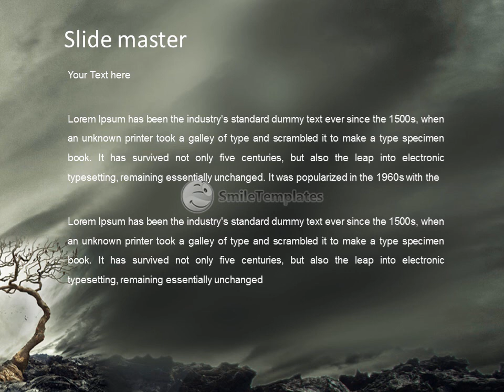Dead Tree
To download this template in PowerPoint format (.pptx) please go If you want see some related templates on these theme, please go